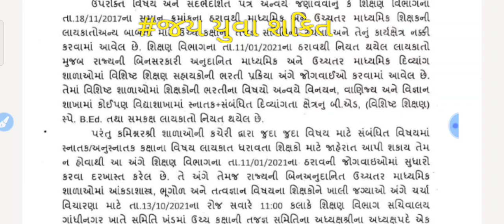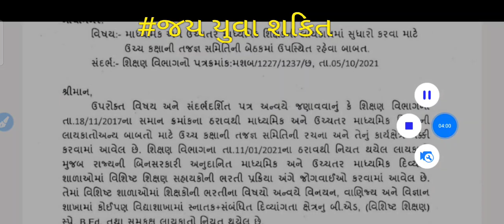💥🥳Good news તત્વજ્ઞાન, ભૂગોળ જેવા વિષયો મર્જ બાબતે તેમજ દિવ્યાંગ ભરતી બાબતે...TAT ભરતી 2021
Good news તત્વજ્ઞાન, ભૂગોળ જેવા વિષયો મર્જ બાબતે તેમજ દિવ્યાંગ ભરતી બાબતે...
*Good news*
🔥🎉 *TAT ભરતી 2021* 🔥*

🤓👌 *ભૂગોળ , આંકડાશાસ્ત્ર,તેમજ તત્વજ્ઞાન વિષય બાબતે તેમજ દિવ્યાંગ ભરતી અંતર્ગત... વધુ વિગતો નીચેની લિંક થી વાચો*👇👇👇*
*અને જાણો શું અને ક્યારે લેવાશે નિર્ણય❓❓*
*માધ્યમિક અને ઉચ્ચતર માધ્યમિક ભરતી માં શિક્ષક ની લાયકાત માં સુધારો કરવા બાબતે પરીપત્ર*

*નોધ : દરેક tat પાસ ઉમેદવાર સુધી પહોંચાડો આં માહિતી...*